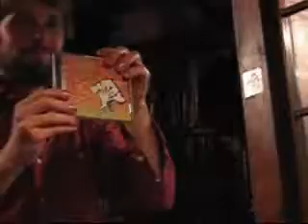Rob Becomes a Lady Part 2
Rob sings Frente's version of "Bizarre Love Triangle" and shows off his lovely new nail polish.